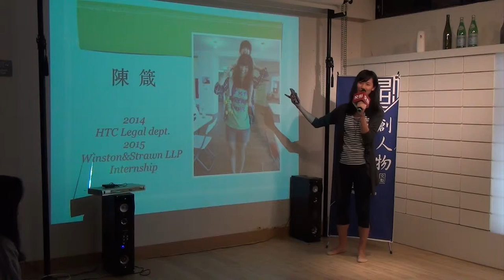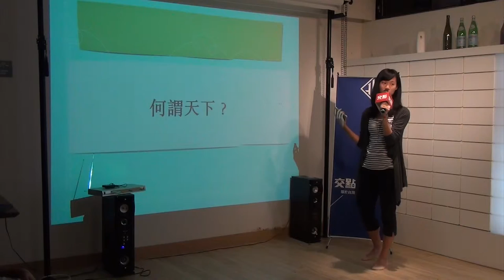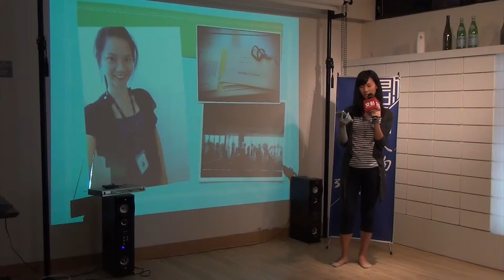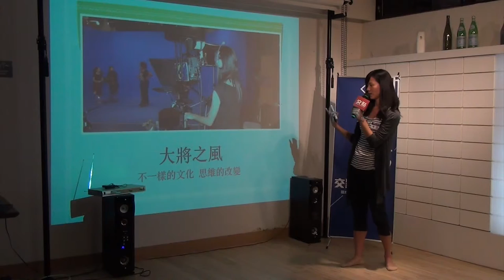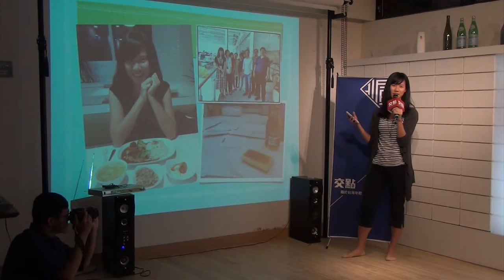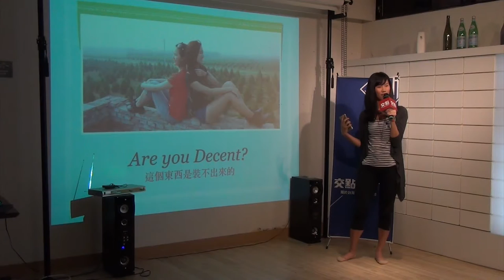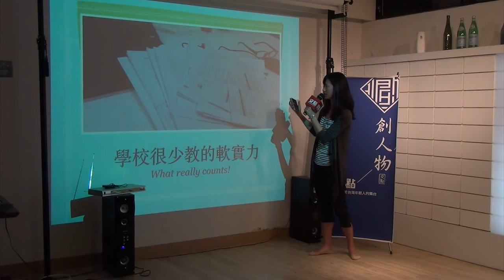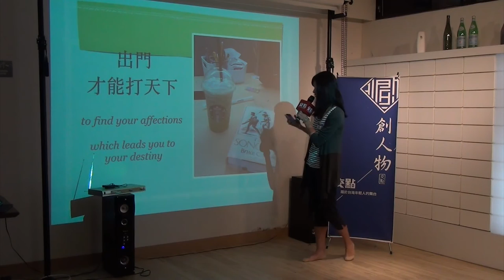創人物2015.10月 - 陳箴 - 大小孩的實習人生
陳箴 - 大小孩的實習人生

我很喜歡小孩，因為他們總是很天真地覺得自己可以改變世界。
我更喜歡當個大小孩，繼續單純地相信自己可以改變世界，然後世界就真的開始改變了。
或許是如此的單純，讓我多了許多別人沒有的機會。

前幾天出門讀書時，忽然有種「出門打天下」的偉大感。而這種體悟，正是實習帶給我最大的禮物。
實習，讓我瞥見天下長什麼樣子，了解一個公司為什麼能成功，也有機會領教大將之風，看見真正好的領導者是如何能形塑團隊文化，並且聽他們說背後的故事。
實習，讓我明白真正用來打天下的武器是什麼，也看見自己可以做的真的一點都不少。
實習，讓我更勇於跳脫框架走出去，把握每個機會的門，這也是為什麼身為法律系大四的學生，當所有人都在補習衝刺時，我選擇再花一個暑假去實習。

渴望藉著我的分享，更多年輕人也能看見自己的偉大，當個大小孩勇敢去夢想！